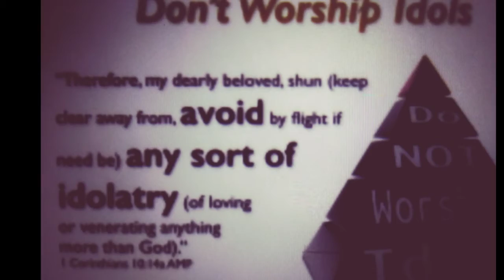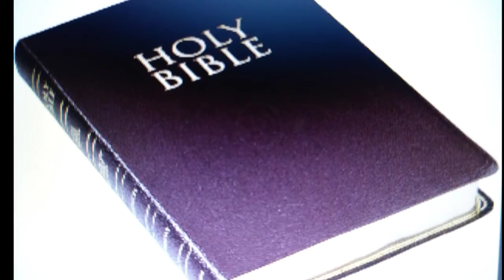The truth about witchcraft.Part#2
Since the beginning in genesis the fall of adam & eve sin.Gen.Chp.3:v.21. God kill a innocent animals to clothes adam & eve of they sin by a blood of a innocent animal. All thru decades and centuries the Israelites had to sacrifice a animal to God on alter to God for forgiveness of they sin thru the blood of a animal to honor God. The Blood represent life. At the same time satan that cause adam & eve down fall also influences wicked people to sin and do witchcraft by building idols to worship him, which is a abomination to God law the ten commandments.Exodus.Chp.20:v.1-15.,Lev.Chp.26:1.Psalm.Chp.115v.4-8. Remember satan the falling angel use to be in heaven, his name use to be Lucifer in heaven. He was a archangel that was jealous of God worship and power. Lucifer wanted God worship and power, by his evil greed.Isa. Chp.14:v.13-14. he sin against God, by causing a great rebelling and war in heaven. Lucifer and his angels, lost they place in heaven and the angels got out cast out of heaven by they sin. Rev.Chp.12v.7-8., Ever since then, the war and battle begin for humanity. For ownership & worship and power. God vs Satan, Thank God for Jesus Christ the lamb of God that rescue us from sin thru his son Jesus Christ death on the cross that defeat satan and his demons.1.Joh.Chp.3:v.8. By the blood of Jesus Christ we have victory over 1.Cor.Chp.15:v.57. witchcraft, voodoo, black magic, sickness and disease,death, we crush the devil and demons with the word of God and the blood of Christ . No weapon from against should not proper.Isa.Chp.54:v.17. Video🎥 and lyrics by 👑 Kin'z Production ent.® music by Mattia Cupelli® If you like👍video and God messages, please subscribe to my YouTube channel▶share it and spread God word📖 to everybody. God bless you all. God will bless you.